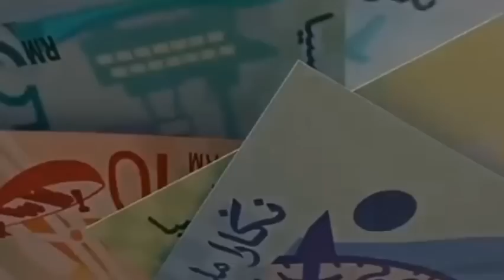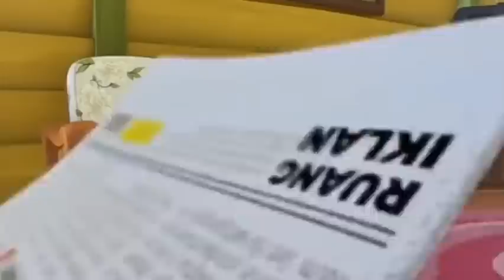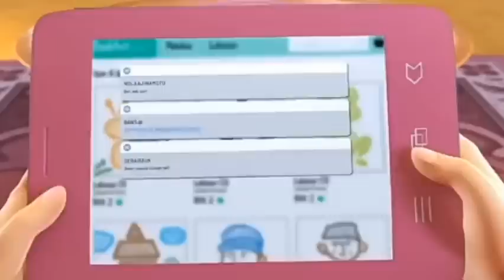Upin & Ipin Pandai Menyimpan Uang